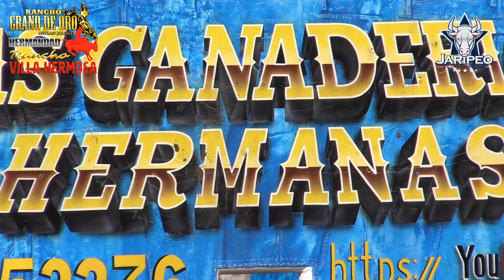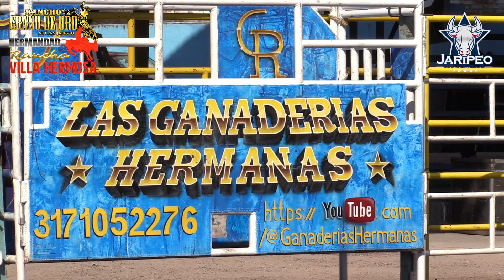RANCHO GRANO DE ORO Y VILLA HERMOSA EN LA 2 CAÑADAS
LA HERMANDAD RANCHO GRANO D EORO Y VILLA HERMOSA SE PRESENTARON EN LA 2 CAMINOS DE LA CAÑADA DE CARACHEO  CON SUS TOROS ESTRELLAS EL COMETA Y SCOOBY DOO, PARRANDERO Y MAS  EN LA ENTREVISTA LALO GODINEZ